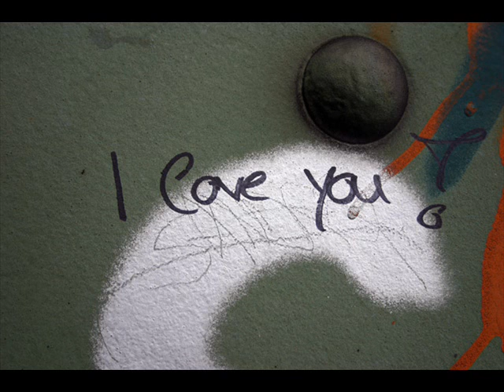You and Me Song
You and me Song I Made, kinda personal though :P

Was once a funny beer advert with will smith.

SONG:
you and me song - Wonnadies

ME :P

Love u IZZY